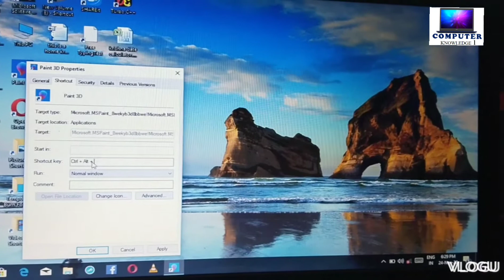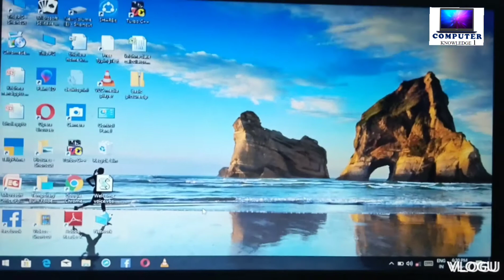किसी भी Application को Shortcut Key की सहायता से Application को Open kese kere. Computer Knowledge 1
computerknowledge 1